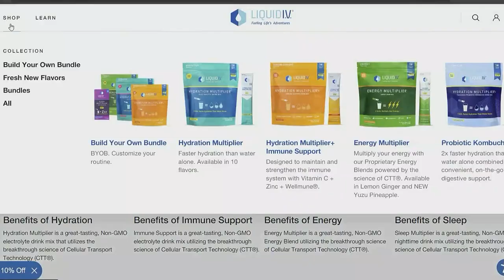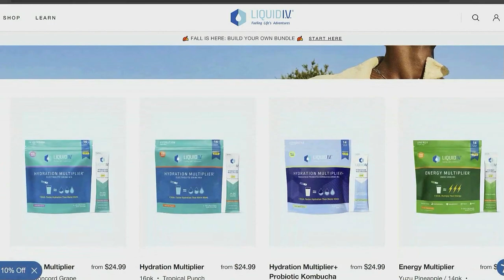Nic Deslauriers And Mathieu Olivier Drop The Gloves